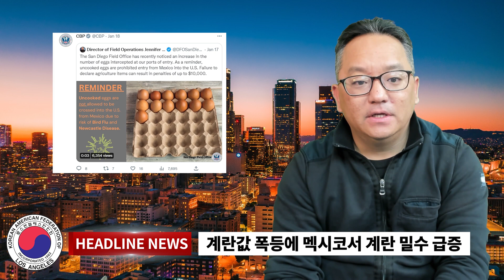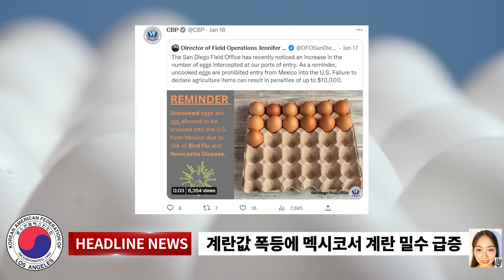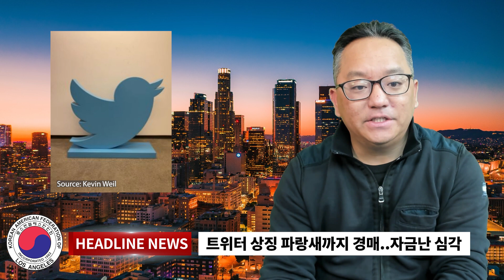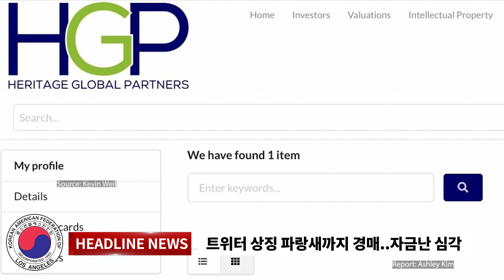1/20/23 - DMV, 한인회서 리얼아이드 3차 신청접수/캘리포니아 방문 바이든, 수해 복구 전폭 지원 약속/멕시코 계란 밀반입 적발 급증 ..벌금 최고 1만달러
Any information available at this channel is intended for general guidance only and must never be considered a substitute for advice provided by the Employment Development Department or other qualified financial professional. Although KAFLA TV takes all reasonable care to en
sure that the contents of this channel is accurate and up-to-date, all information contained on it is provided 'as is.' KAFLA TV makes no guarantees of any kind concerning the accuracy of the information contained on its channel. KAFLA TV may at any time and at its sole discretion change or replace the information availble on its channel. To the extent permitted by mandatory law, KAFLA TV shall not be liable for any direct, incidental, consequential, indirect or punitive damages arising out of access to or use of any content available on this channel. All comments will be reviewed by KAFLA TV and may be deleted if deemed inappropriate. Comments which are off-topic, offensive, or promotional will not be posted.